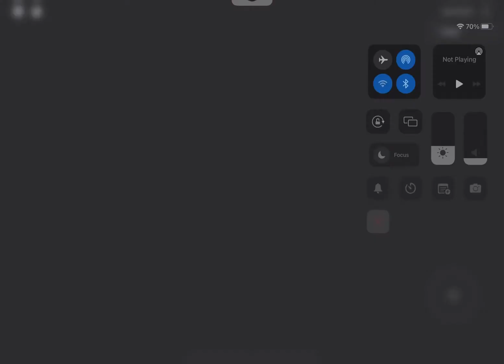Doggy VS Redesigned Doggy